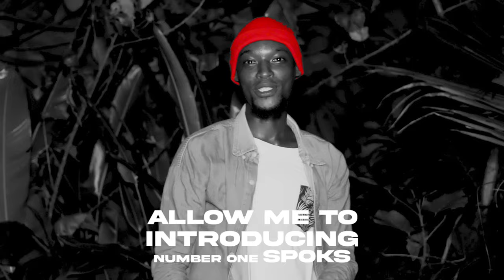Spoks Man - NTIBISHOBOKA ft Dauphin Dankala & Driver OTF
‘’ NTIBISHOBOKA ’’ is a song by SPOKS MAN ft DAUPHIN DANKALA & DRIVER OTF , produced by FIG PRO in MASTER MUZIK, a studio currently based in BUJUMBURA. The Video was shoot in BURUNDI
Dir. By YVERSON
Editor: KEVIN PRO
A SPECIAL THANKS TO ALL ARTISTS AND PEOPLE WHO PARTICIPATED IN DOING THE VIDEO

Who is Spoks Man?

Eric Dushimirima, better known by his stage name Spokesman is a Burundian singer/songwriter. His music career began five years ago. This talented young man has been struggling to please his fans in spite of some hitches on his way. His most successful single “Burundi” has topped the charts and was previously nominated for the IsanganiroAward (5th edition).
Spokesman has also won a “New Best Artist” trophy in 2014 in “Top Ten Music Awards”, organized by Radio Bonesha FM.